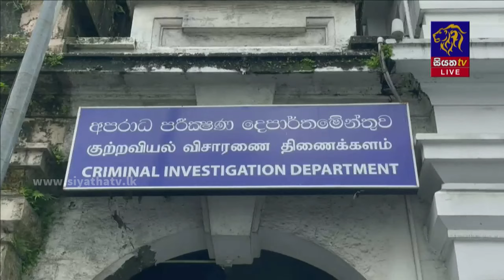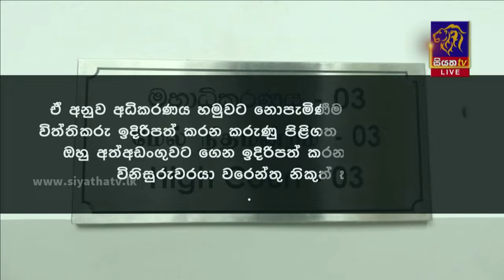අල්ලස් නඩුවකට ජොන්ස්ටන් අත්අඩංගුවට ගන්න වරෙන්තු | Siyatha News